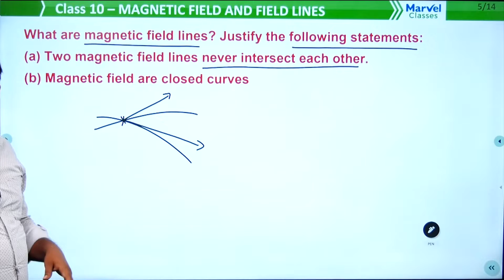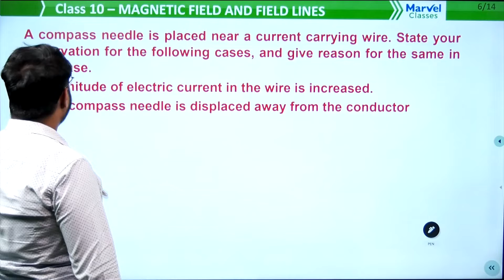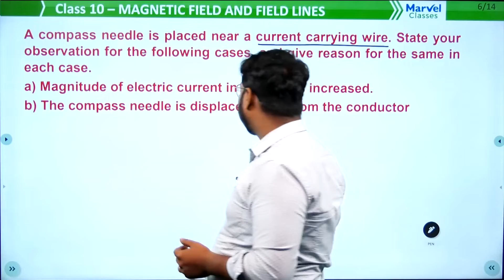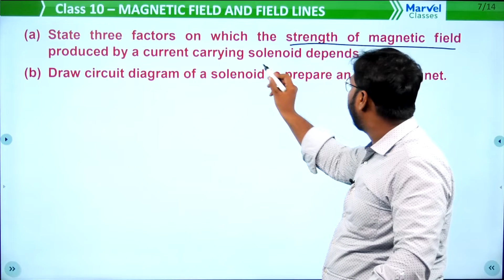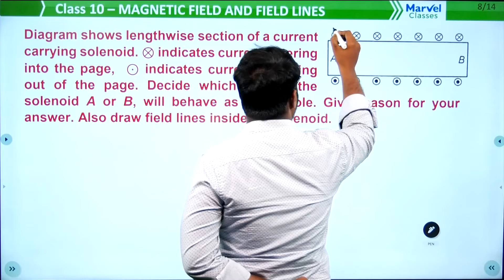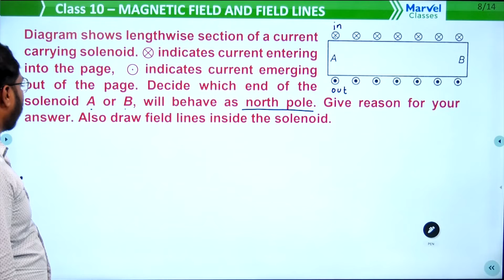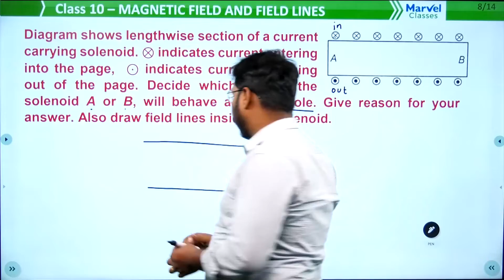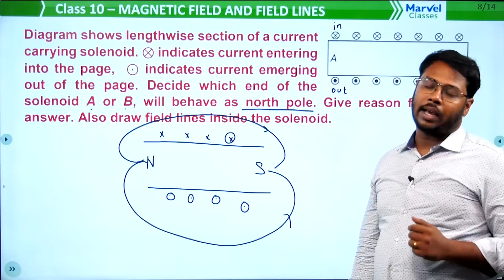Important Problems on Magnetic Effects of Electric Current | Class 10 Physics | Marvel Classes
This video explains Important Problems on Magnetic Effects of Electric Current for Class 10 Science | CBSE | State Board by Prof. R. Vinoth Kumar, Marvel Classes

For free downloading Free Tests/Previous Year Papers/pdf/Tips - NEET / JEE / CBSE, join our Telegram channel